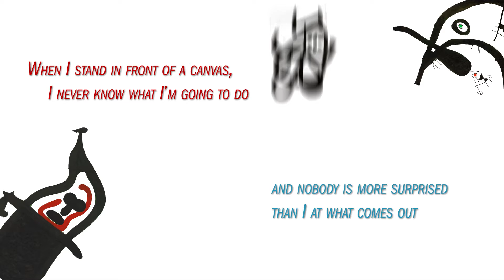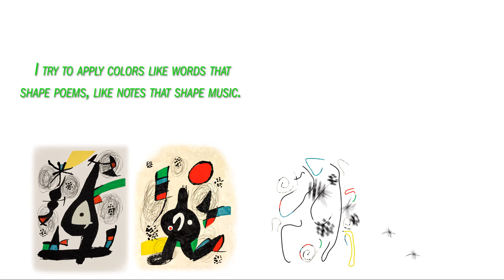Joan Miro - Martin Lawrence Galleries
Joan Miro - Animated digital signage vignette created for Martin Lawrence Galleries located in The Forum Shops, Caesars Palace Las Vegas. For more information about the art work depicted please Founded in 1975, Martin Lawrence Galleries specializes in original paintings, sculpture and limited edition graphics. The gallery is distinguished by works of art by Pablo Picasso, Marc Chagall, Rembrandt, Andy Warhol, Keith Haring, Erté, Liudmila Kondakova, Kerry Hallam, Philippe Bertho, Robert Deyber, François Fressinier, René Lalonde, Felix Mas, Takashi Murakami and many others. Martin Lawrence Galleries opened the location at The Forum Shops in August 2011. This new gallery is perhaps the largest art gallery in the United States.